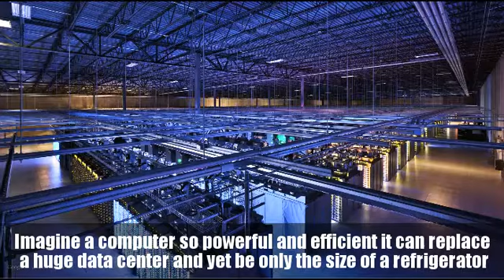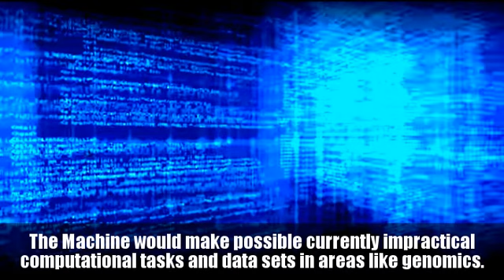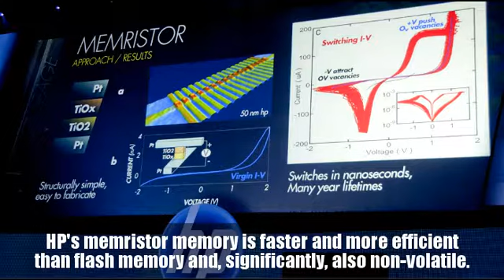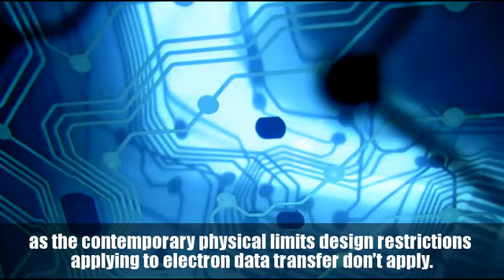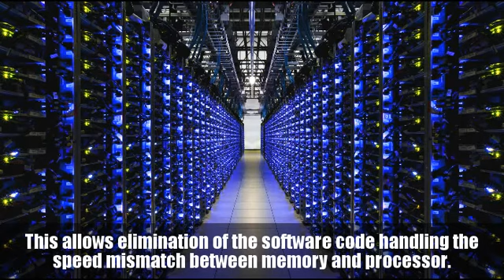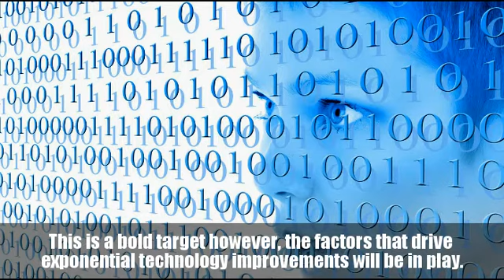The Machine - HP's Computer Moonshot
HP, as announced by Martin Fink at Discover 2014, has imagined a computer so powerful and so efficient it could replace a huge data center and yet be only the size of a refrigerator.

The same computer architecture could deliver a smartphone  with 100TB of storage and weeks of battery life.

THE WHY

With The Machine HP Labs is aiming for a quantum leap in performance and efficiency, lower costs and improved security.

According to HP, a Machine server could address 160 petabytes of data in 250 nanoseconds.  It is expected to be about six times more powerful and consume 80 times less energy.

The Machine would make it possible to tackle currently impractical computational tasks and data sets in areas like genomics.

It would help the world cope with the exponentially increasing volume of data to be further fuelled by the Internet of Things, precision medicine and personal genomics.

THE HOW

HP has nearly 75% of it's research division staff working on The Machine

It's fundamental re-invention of the computing architecture of the past 60 years.

HP is applying Elon Musk's “physics reasoning” in it's re-imagining of computer architecture.

Physics reasoning has been crucial to Musk's success with SpaceX, Tesla and Solar City

THE MACHINE'S ARCHITECTURE

HP's new concept is electrons for computing , photons for communication (photonic chips, fibre optics) and ions for storage (memristors).

MEMRISTOR MEMORY

HP's memristor is memory that's faster and more efficient than flash memory.  It's also non-volatile so, it doesn’t lose data when a device loses power.

In The Machine flash memory and slower hard drive memory  are replaced with a single block of significantly faster memristor memory (no distinction between storage and memory).

PHOTONICS DATA TRANSFER

Conventional computer architecture moves data between memory/storage and the processor using electrons which places restrictions on component design due to field effects.

The Machine's data will be transferred by photons of light through fibres and silicon based photonic chips.  It will provide near instantaneous data transfer between memory and computer processors.

This new computer architecture has allowed HP to radically rethink The Machine's computing equipment configuration as the design restrictions contemporary physical limits applying to electron data transfer don’t apply.

COMPUTER PROCESSORS

To improve energy efficiency, HP is abandoning general-purpose processors for groups of specialized highly energy-efficient chips as found in mobile devices.

NEW OPERATING SYSTEM

Flash memory chips and hard drives read and write data very slowly compared to the operational pace of a processor chip.

HP's us of photonic data transfer and a single block of super fast memristor memory eliminates this speed mismatch.

This allows the elimination of the large proportion of contemporary software code for the present computer architecture which handles the interaction between slow memory and a fast processor.

To take advantage, HP is working on a fundamentally new operating system called Carbon to be released open source.

HP intend to remove all the contemporary operating system complexity accumulated from years of updates that cause crashes and open security weaknesses.

HP needs a disruptive new technology like The Machine in order to sell hardware to the likes of Google and Facebook who install their own stripped down servers at minimised costs.

HP predicts it will bring the Machine to market within five years.  This could be considered a bold target however, the factors that drive exponential technology improvements will be a work

ATTRIBUTIONS